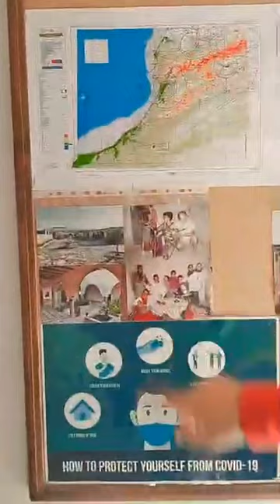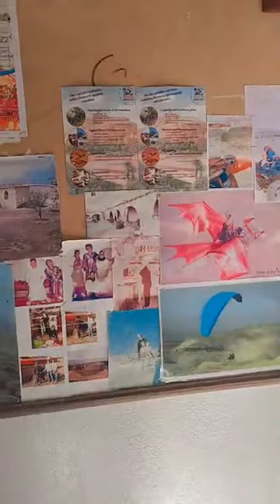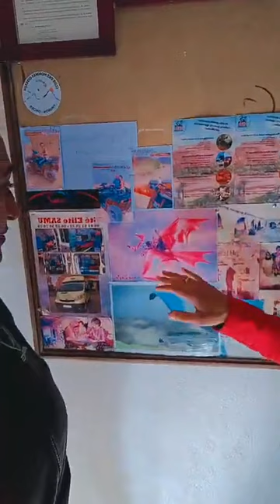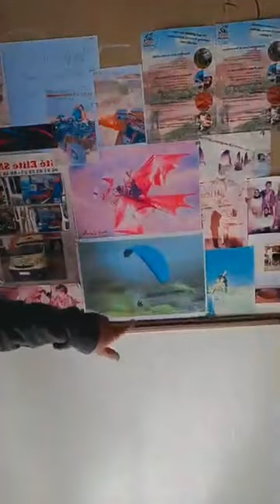إحساس رائع عند الهبوط بالبارابونت parapente ♥️🇲🇦😍